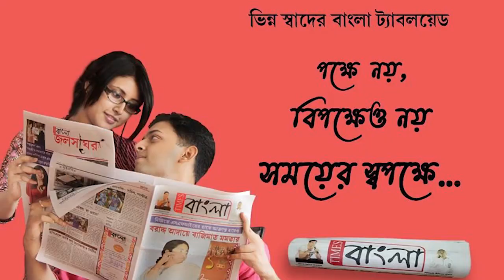নদীয়ার চকদিগনগরে জাতীয় সড়ক মেরামতের দাবিতে বিক্ষোভ অবরোধে শামিল পঞ্চায়েত প্রধান ও সদস্যরা